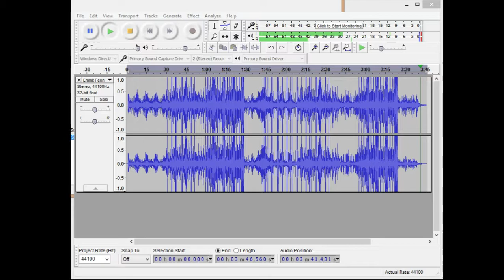Emmit Fenn - Painting Grey's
The copyright law provides that reproduction "for purposes such as criticism, news reporting, teaching (including multiple copies for classroom use), scholarship, or research" is not an infringement of copyright, This is research on how this song bass boosted sounds so if you copyright this video it is false.